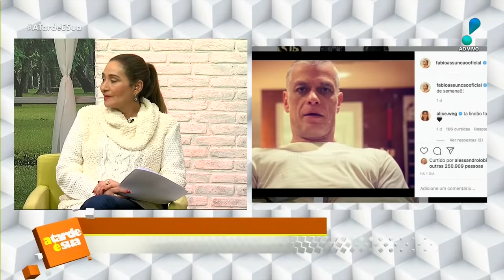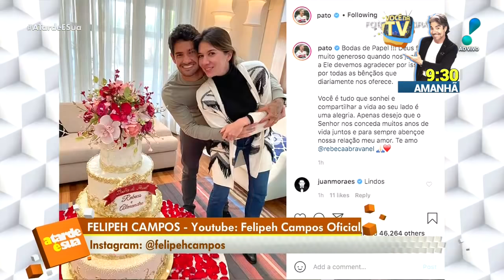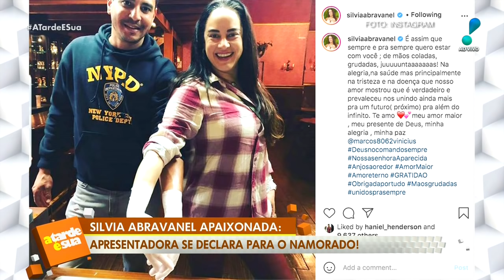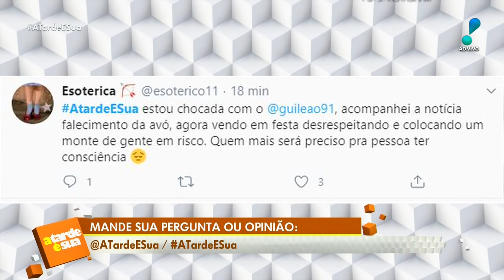A Tarde é Sua (30/06/20) | Completo